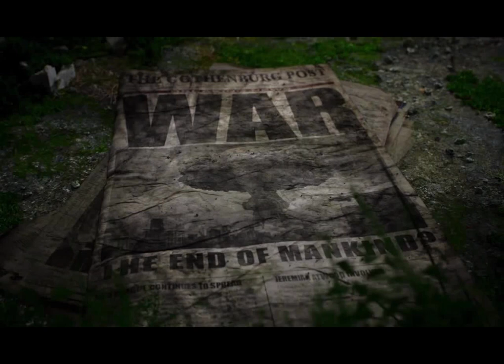Mutant År Noll - Artwork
Artwork from the game Mutant År Noll (Mutant Year Zero).

No audio, only video.